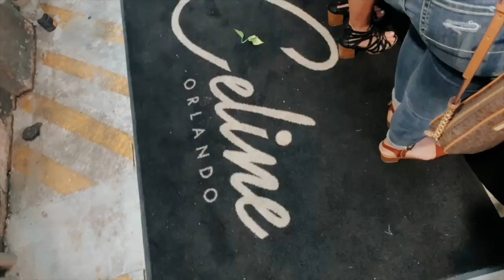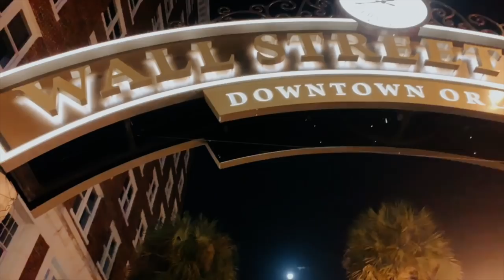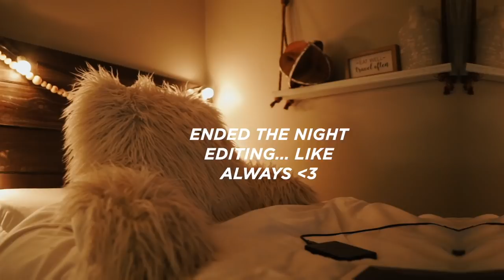College Week in my Life | ALL THE WINE I CAN DRINK & My Side Hustle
College Week in my Life | ALL THE WINE I CAN DRINK & My Side Hustle. In this weeks vlog, you will see a little bit more of the work I do for Zupp! I am also taking y'all on a college night out in Downtown Orlando! Celine had their grand opening of their wine down so we went to celebrate our sister's 21st.

LINKS
Gold Apple Watch Band
Rubber Sports Apple Watch Band
Sports Apple Watch Band
Elizabeth Arden Face Oil
Nars Sheer Glow Foundation
Nars Natural Radiant Foundation

About Me!
Name: Sonali (Sun-all-e) aka sonarly, sona, nali
Age: 22
Ethnicity: Indian
College: Senior at University of Central Florida
Major: Radio/ Television
Sorority: Kappa Delta